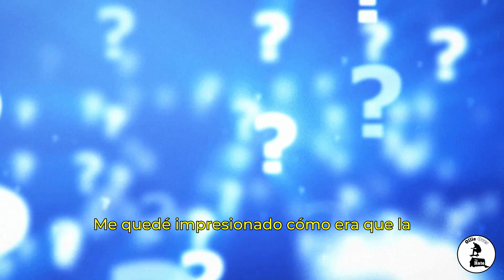Más que andar arriba de la tabla como un niño